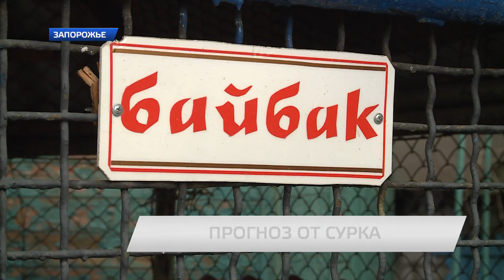День сурка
Более 130-ти лет сурки помогают определить погоду на ближайшее время. В некоторых странах мира – этот праздник традиционный и даже устраиваться целые фестивали. А там, где сурки не водятся на помощь приходят другие животные. В Риме, например, – это ёж, в северной Германии – барсук, а в некоторых местах даже медведь. Наши журналисты решили присоединится к этой традиции и провели свой эксперимент.